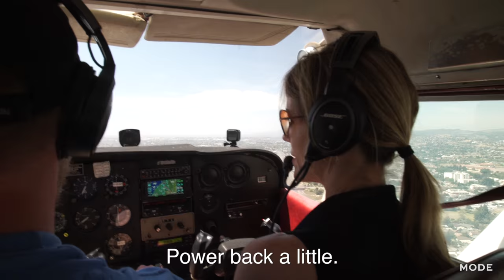I’m a Pilot | My Life ★ Glam.com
Tammy Burton has always liked to go fast. Growing up, she fell in love with machines. She worked as a commercial pilot for many years and was frequently mistaken for a flight attendant. Today, she shares her passion for flying with others as a professional flight instructor. Learn more about a day in her life.